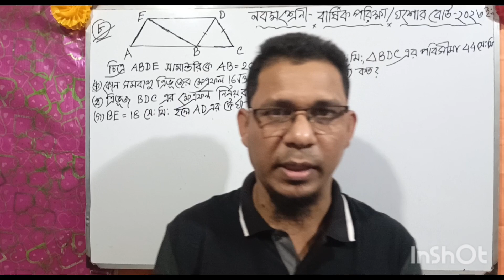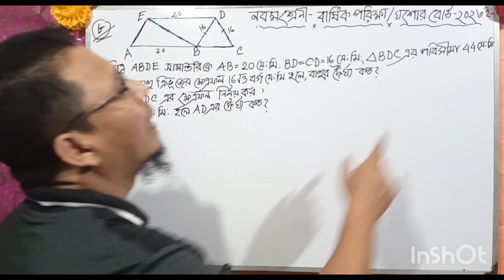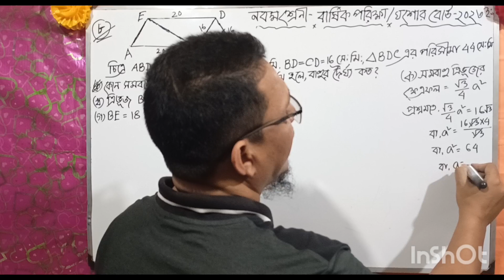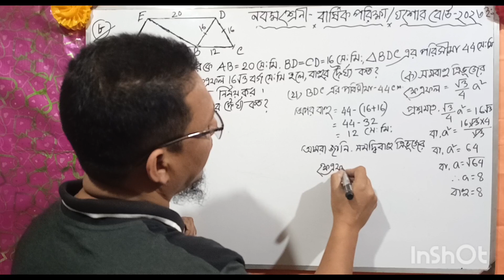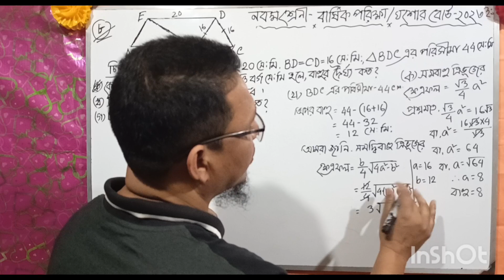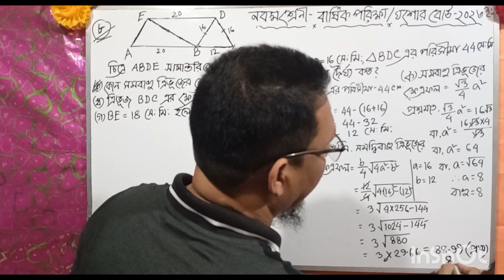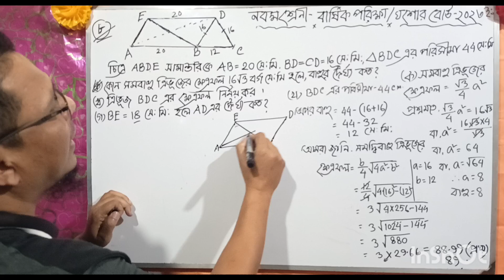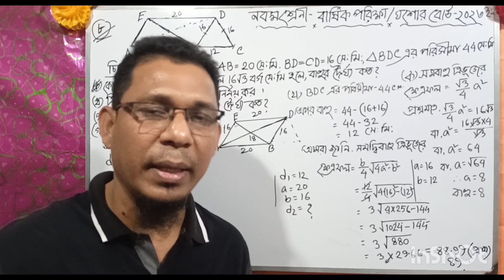নবম, গণিত, ৮ নং সমাধান, যশোর বোর্ড ২০২৩, বার্ষিক পরীক্ষা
নবম শ্রেণীর গণিত, ৮ নং প্রশ্নের সমাধান, যশোর বোর্ড ২০২৩, বার্ষিক পরীক্ষা।Jessore board
যশোর বোর্ডের উত্তর
পদার্থবিজ্ঞান সৃজনশীল
রসায়ন বিজ্ঞান সৃজনশীল
এসএসসি গণিত সৃজনশীল
বিসিএস
চাকুরীর খবর
উচ্চতর গণিত mcq
অল এমসিকিউ
বিজ্ঞান এমসিকিউ
এসএসসি মূল্যায়ন
ষষ্ঠ শ্রেণীর সামষ্টিক মূল্যায়ন
সপ্তম শ্রেণীর সামষ্টিক মূল্যায়ন
এস এস সি সাজেশন
#নবম শ্রেণীর গণিত
এসএসসির গণিত
নবম শ্রেণীর গণিত ৮ নং বার্ষিক পরীক্ষা যশোর বোর্ড
নবম গণিত ৮ নং উত্তর
গণিত ৮ নং উত্তর নবম